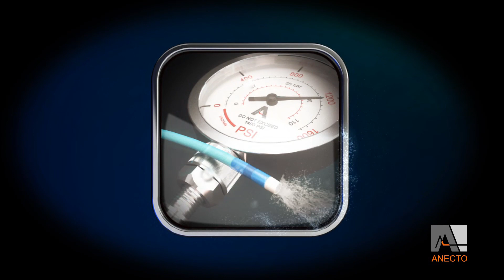Anecto - Trusted Test Experts - (Medical Device Testing) - Medtec Expo Animation 2012 - by ALL3D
View an ALL3D Multimedia video for Anecto by ALL3D. for more information on our 3d services.